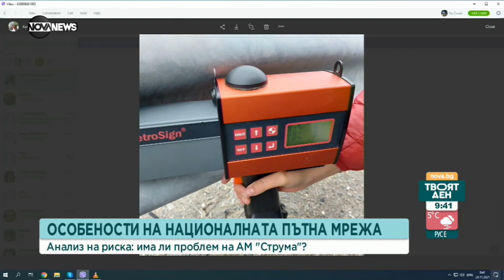Експерт: Има сигнал, че кариерата до мястото на инцидента на АМ "Струма", спонсорира ДАИ - Твоят ден